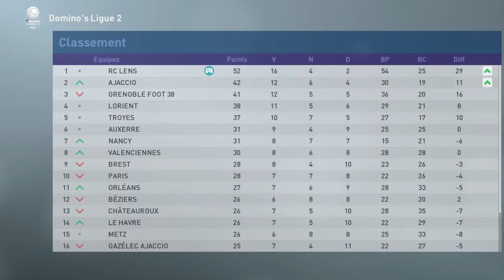PRO EVOLUTION SOCCER 2019 Lorient - Rc Lens